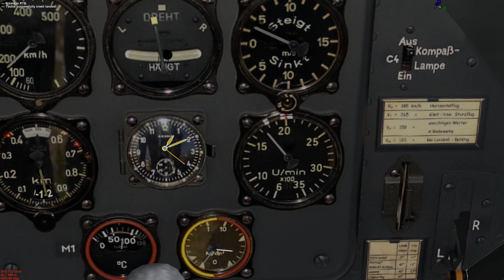Carrera en IL-2 Sturmovik: 1946 (Ultraspain Mod Pack): Zaragoza + Igualada-Montserrat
Carrera organizada por Gizmo en el viejo simulador IL-2 Sturmovik 1946 con el Mod Ultraspain.
Participan en la carrera: Jota, Mork, Alv- y Tuckie.